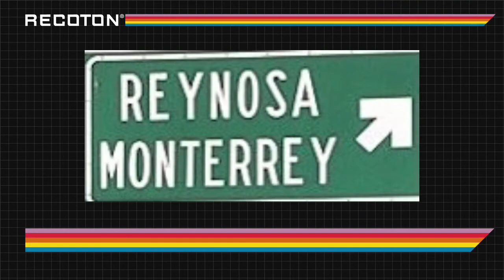TV Media in The Rio Grande Valley (Check Description)